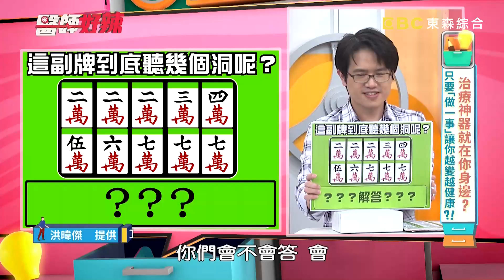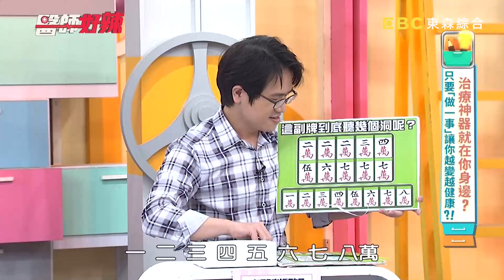口香糖能預防失智症？伯伯中風記憶出現斷片！咀嚼竟恢復對話能力？！【醫師好辣】20240623 EP1642 part2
主題：治療神器就在你身邊？只要「做一事」讓你越變越健康？！
好辣團：彭華幹、劉涵竹、張家瑋
醫師：鍾雲霓、楊鯉魁、洪暐傑、陳叡萱
彭華幹被五高纏身超過十年，還被醫生恐嚇再不戒掉這壞習慣就完蛋了？！劉涵竹爸爸竟把女兒誤認成妹妹？檢查竟發現罹患不可逆病症？！張家瑋跳國標倒立狠摔地板，只有做到這動作才能緩解疼痛？！聲音藝術無所不能，竟能讓病患減少對這種藥劑的依賴？！治療神器無所不在，快來看有哪些日常小物也能幫助治療吧！還想知道更多精彩內容，都在每周六日下午17：00東森綜合32頻道《醫師好辣》